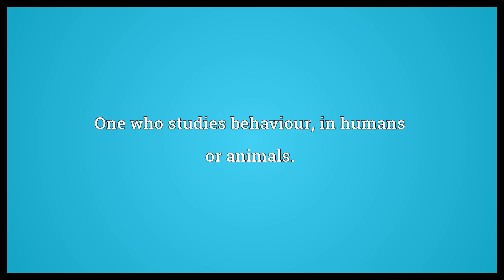Behaviourist Meaning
Video shows what behaviourist means. One who studies behaviour, in humans or animals..  Behaviourist Meaning. How to pronounce, definition audio dictionary. How to say behaviourist. Powered by MaryTTS, Wiktionary